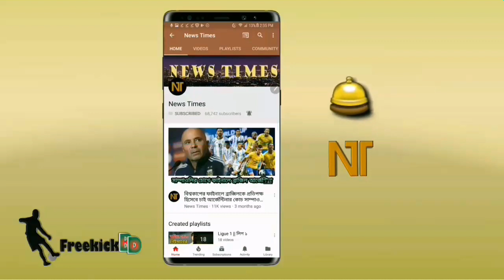রেকর্ড! লা লিগার ইতিহাসে একমাত্র ফুটবলার হিসেবে যে অনন্য বিশ্বরেকর্ড গড়লেন মেসি | Messi 21 Assists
বিস্তারিত জানুন।